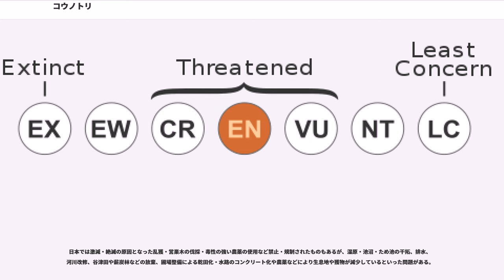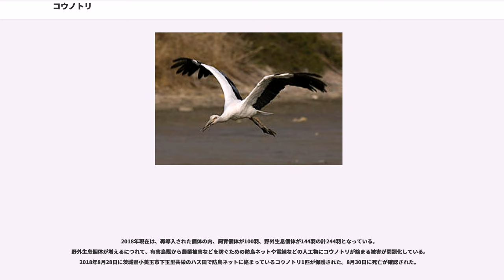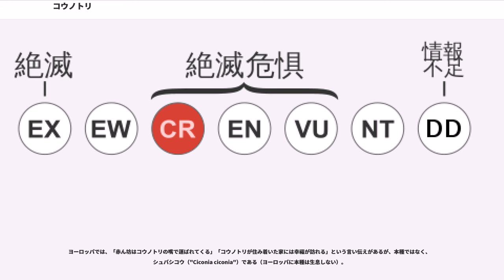コウノトリ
コウノトリ（鸛、鵠の鳥、"Ciconia boyciana"）は、鳥綱コウノトリ目コウノトリ科コウノトリ属に分類される鳥類。

大韓民国、中華人民共和国、中華民国（台湾）、朝鮮民主主義人民共和国、日本、ロシア南東部

模式標本の産地（基準産地・タイプ産地・模式産地）は横浜市。中華人民共和国北東部・ロシア南東部のアムール川・ウスリー川流域で繁殖し、冬季になると大韓民国、日本、台湾、香港、長江中流域へ南下して越冬する。1980年代以降は中華人民共和国での越冬地が西へ移行している傾向があり、主に昌江で越冬する。2000年代以降は中華人民共和国での越冬地でも繁殖が確認されている。日本では冬季にまれに飛来する（冬鳥）。まとまった群れとしては1993年11月に11羽が与那国島に飛来し - 翌1994年3月まで留まった観察例がある。日本で繁殖・周年生息する個体群は絶滅した。

分布域は東アジアに限られる。また、総数も推定2,000～3,000羽と少なく、絶滅の危機にある。中国東北部（満州）地域やアムール・ウスリー地方で繁殖し、中国南部で越冬する。渡りの途中に少数が日本を通過することもある。

全長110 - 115センチメートル。翼長58 - 67センチメートル。翼開長195センチメートル。体重5キログラム。全身の羽色は白いが、風切羽は黒が混じる。

嘴長オス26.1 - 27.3センチメートル。嘴は黒く、基部は赤い。眼の周囲は皮膚が赤く裸出する。後肢は赤い。

以前は"C. ciconia"（現:ヨーロッパコウノトリ）およびその亜種"C. c. boyciana"の和名がコウノトリとされていた。ヨーロッパコウノトリとの間に雑種ができるため亜種とする説もあったが、DNA交雑法では別種とされた。

シュバシコウとコウノトリとの間では2代雑種までできているので、両者を同一種とする意見も有力である。この場合は学名が、シュバシコウは"Ciconia ciconia ciconia"、コウノトリは"Ciconia ciconia boyciana"になる。

河川・池沼・湿原などに生息し、日本では里山に囲まれた水田や河川のある里地に生息していた。大陸部では9月中旬から10月中旬に渡りを始め、越冬地に10月中旬から12月に飛来し翌3月上旬まで留まる。日本の繁殖個体群は渡りは確認されていなかったが、冬季は個体数が減少する傾向があった。同種間で激しく争うこともあり、中華人民共和国での報告例（2羽で争って1羽が頭部を嘴で突かれ死亡）や、日本では2002年に兵庫県豊岡市に飛来して2007年に死亡するまで留まっていた野生オス（通称ハチゴロウ）の死因として、検死から病気や重金属・汚染物質などが死因ではないこと、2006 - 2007年に主に野生オスが再導入オスを攻撃した目撃例が計36回あること、最後の争いの目撃例で再導入オスが野生オスを撃退したところが目撃されたことから、再導入されたオスとの縄張り争いによる死亡が示唆されている。
成鳥になると鳴かなくなる。代わりに「クラッタリング」と呼ばれる行為が見受けられる。嘴を叩き合わせるように激しく開閉して音を出す行動で、ディスプレイや仲間との合図に用いられる。

魚類、カエル類、ヘビ類、鳥類の卵や雛、齧歯類、昆虫などを食べる。水生動物は浅瀬で、ヘビ・鳥類の卵や雛・ネズミや昆虫などは乾燥した草地で捕食する。
主にザリガニなどの甲殻類やカエル、魚類を捕食する。ネズミなどの小型哺乳類を捕食することもある。

繁殖様式は卵生。頭部を反らせ嘴を叩き合わせて（クラッタリング）求愛する。婚姻様式は一夫一妻。湿原に面した大木の樹上に巣を作る。巣は木の枝を組み合わせて作る。日本の繁殖個体群は過去には3月下旬から4月上旬に繁殖していて、大陸個体群は4月中旬から4月下旬に繁殖する。2 - 6個の卵を産む。抱卵期間は31 - 35日。造巣・抱卵・育雛は雌雄共同で行う。育雛期間は55 - 70日で、6羽全てが巣立つこともある。雛は孵化してから63 - 74日は巣に留まる。日本では過去には6月下旬から7月上旬に巣立ち、大陸個体群は7月下旬から8月上旬に巣立つ。
主に樹上に雌雄で造巣する。1腹3-5個の卵を産み、抱卵期間は30-34日である。抱卵、育雛は雌雄共同で行う。雛は、約58-64日で巣立ちする。

野火・伐採による営巣木の減少、ダム建設...